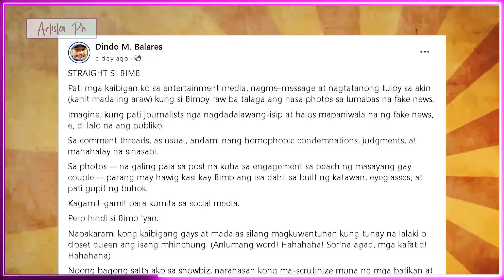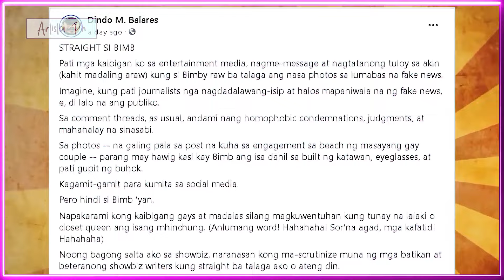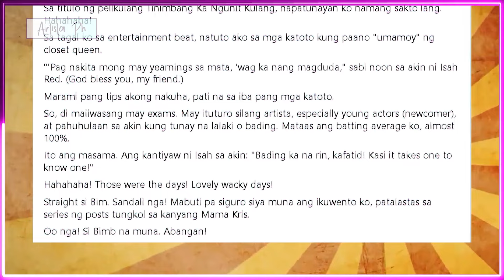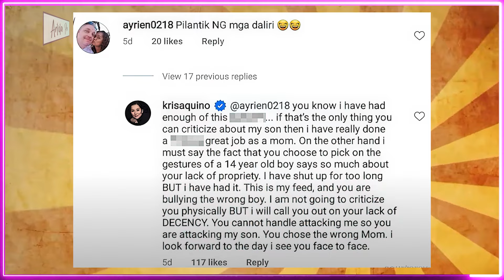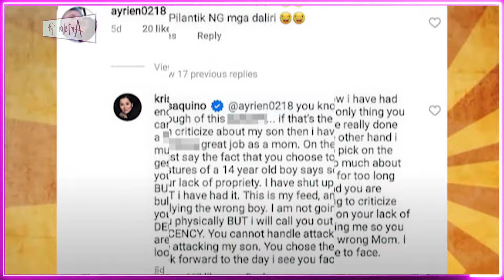BIMBY MAY BOYFRIEND NA? PINABULAANAN NG BFF NI KRIS AQUINO NA SI DINDO BALARES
dindo balares laments fake news on bimby aquino's sexuality,
dindo balares belies fake news on bimby aquino's sexuality,
dindo sa chikang may bf ang bunso ni kris: 'straight si bimb!',
bimby hindi gay,
close friend ni kris aquino na si dindo balares nag-react,
kris aquino friend stresses: "straight si bimb"
ARTISTA PH,
ANONG GANAP,
ANONG GANAP SA MUNDO NG SHOWBIZ